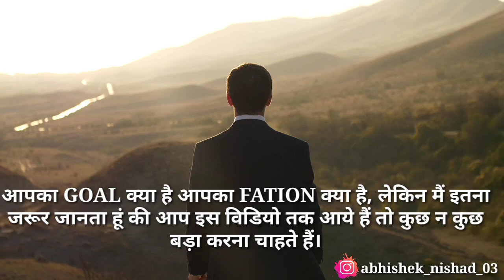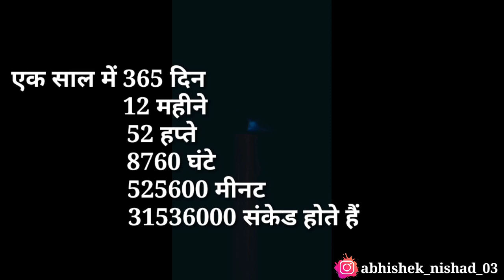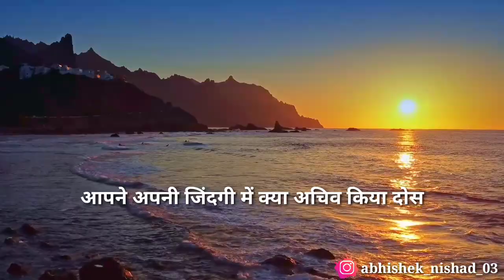समय की कीमत the velue of time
My videos type:-
Amazing fact in hindi, intresting fact in hindi,
Chilling stories,scary story, true story,most amazing fact in hindi, fact in hindi, seriously strange, seriously strange facts.do you know, are you smart, amazing fact in hindi about science, amazing fact in hindi about human body, amazing facts in hindi about word, amazing facts, facts in hindi, facts hindi, facts intresting fact,rochak tathya,general knowledge, interesting gk in hindi,exam ips.